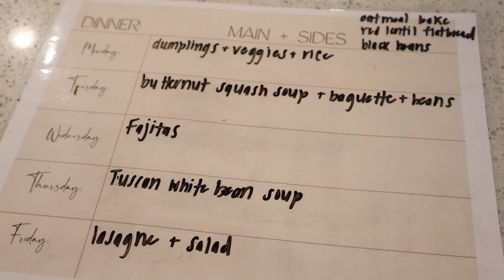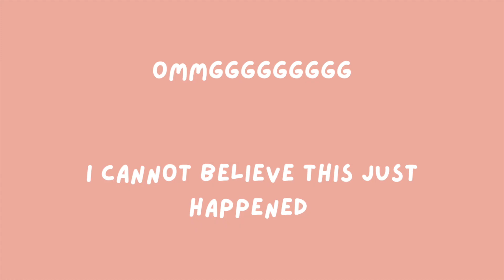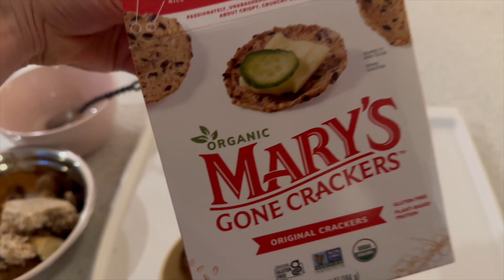[VLOG] selling merch + house updates + easy soup recipe + camera accident!!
Let me know if you need a link to anything else!

Toddler Tower
Wooden Playpen

DISCOUNTS

code: PLANTIFUL

code: plantifulalex